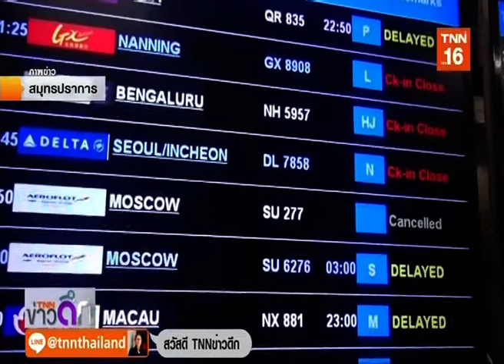◆★ 1MAR19 📎1 ข่าวต่างประเทศ ❝2019❞ 🌎 Abroad News 🌍 วิกฤตการณ์ชายแดน อินเดีย ● ปากีสถาน 🌏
● ปากีสถานประกาศปิดน่านฟ้าหลังเกิดเหตุการณ์ตามคลิป
🌎 การประชุมสุดยอด❝ทรัมป์‒คิม❞ครั้งที่ 2 เวียดนาม 🌏

📹 👨‍ ❝ศาสตร์พระราชา สู่การพัฒนาอย่างยั่งยืน❞

Thanks 👏💐👩 คุณ นิรัชญา หมอนทอง 🏆TNN24 📺 16🌷👍谢谢